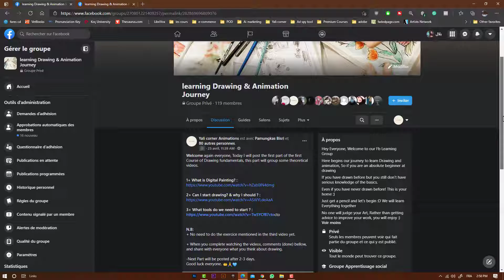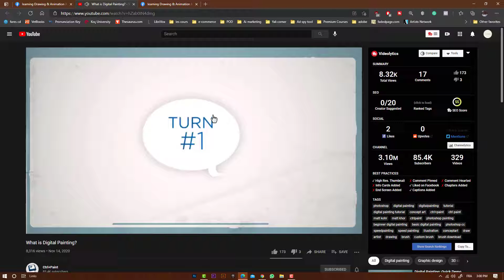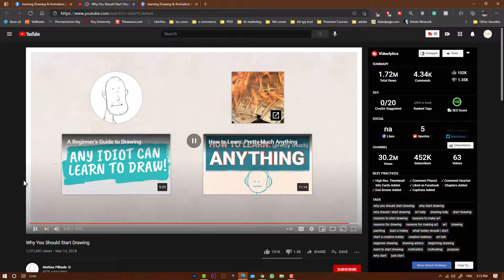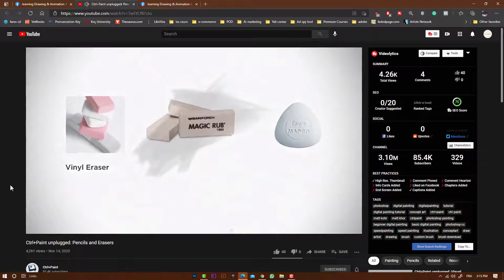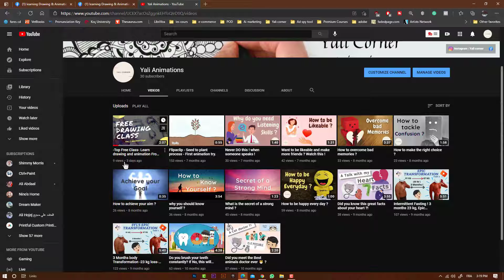How to start drawing? -Best Process for beginners- Part 1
Welcome again everyone, Today I will post the first part of the first Course of Drawing fundamentals, this part will group some theoretical videos.

N.B:
+ No need to do the exercice mentioned in the third video yet.

+ When you complete watching the videos, comments (done) bellow, and share with everyone what you think about drawing.